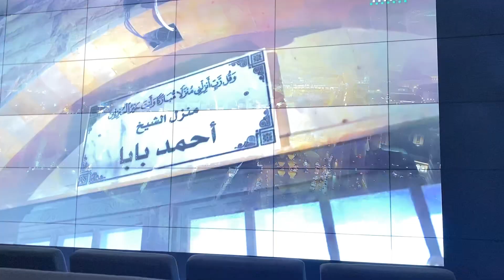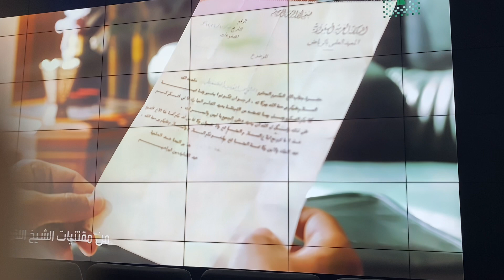فلم وثائقي عن حياة الشيخ محمد الأمين الشنقيطي رحمه الله